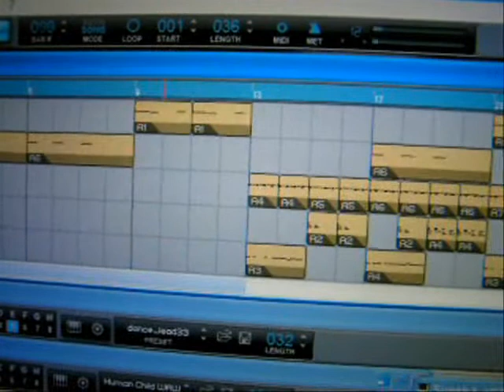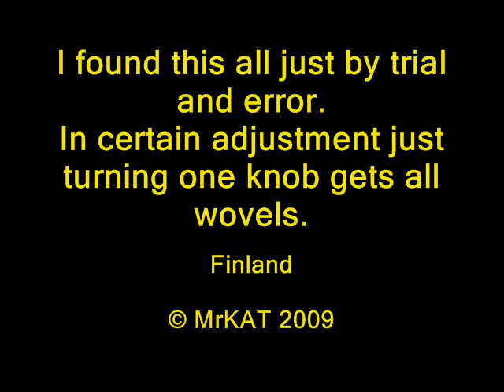Synth1 speaks and sings !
Eng: I adjusted free "simple" synthesizer Synth1 to speak and sing !
No samples used. Totally synthesized voice !

Fin: Säädin "simppelin" ilmaisen syntetisaattorin puhumaan ja laulamaan !
Täyssynteettinen, ei sampleja !

Virtual Software program: Orion Platinum 7.1(Synapse Audio) +Synth1
Filmed by: Olympus C-765
Audio recorded by: M-Audio transit + Nero's Soundtrax + my own gadget